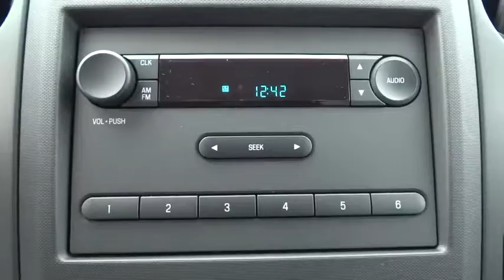2014 Ford F-150 Morrow, Atlanta, Stockbridge, McDonough, Newman, GA E3449A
2014 Ford F-150

6790 Mt. Zion Blvd